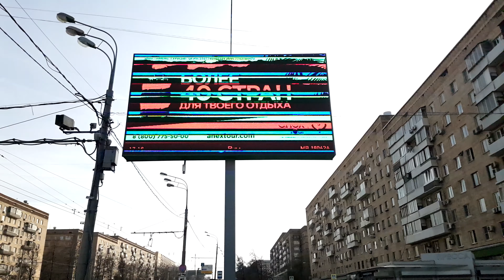Наружная реклама Uber, светодиодка Москва 23 апреля 2019 г.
ленинский проспект, площадь Гагарина
еще какой-то фудсити
RED7